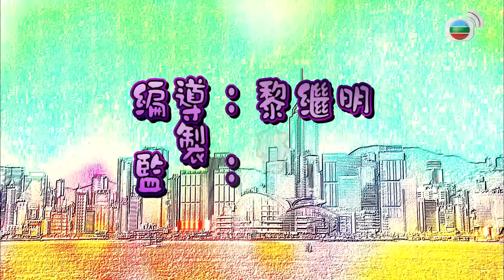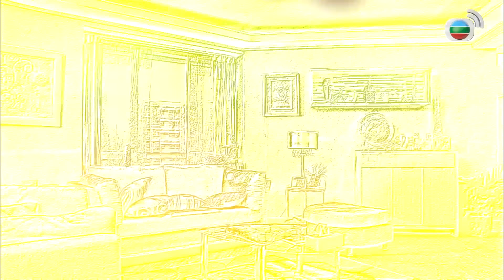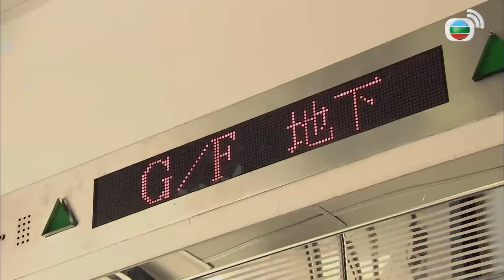Ông Xã Vạn Tuế (My Better Half) 20/20 | Miêu Kiều Vỹ| Trương Khả Di | TVB 2010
Ông Xã Vạn Tuế (My Better Half)
Diễn viên :  Miêu Kiều Vỹ| Trương Khả Di | Tạ Thiên Hoa |  Lý Ỷ Hồng |Tào Mẫn Lợi | Quách Chính Hồng
Nội dung phim :
Sau bảy năm chung sống, Trình Thâm (do Miêu Kiều Vỹ đóng) không thể tạo được niềm tin vững chắc cho vợ, là Cao Lệ Tâm (do Trương Khả Di đóng). Thậm chí, anh còn khiến vợ hiểu lầm mình là kẻ xấu xa, biến thái. Vì lẽ đó, bất kể ngày hay đêm, Thâm đều bị Tâm kiểm soát hết sức nghiêm ngặt. Ngoài việc chăm lo hãng thuốc, Thâm còn phải dùng “tinh thần AQ” 24/24, để ứng phó với những lần đàn áp vô cớ của Tâm.
Trái ngược với Thâm, em trai anh – Trình Nghĩa (do Tạ Thiên Hoa đóng), lại là một “sát thủ tình trường”, một “quý tộc độc thân” có sức hút mãnh liệt trong mắt các cô gái. Nghĩa dùng hết kinh nghiệm tích lũy nhiều năm để làm quân sư, chỉ đường cho Thâm. Tuy nhiên, Nghĩa càng dạy, Thâm càng gặp rắc rối với Tâm.
Một ngày nọ, hãng thuốc chào đón nhân viên cấp cao mới. Đó là Mậu Linh Chi (do Lý Ỷ Hồng đóng), với vẻ ngoài vô cùng quyến rũ, khiến Nghĩa say đắm. Anh ra sức đeo đuổi cô. Nhưng Nghĩa không lường trước được rằng mối tình này có thể khiến anh thân bại danh liệt. Mặt khác, Tâm phát hiện Thâm có gian tình ở phương xa. Cô rất tức giận, quyết tâm li dị chồng. Trước tình cảnh này, anh em nhà họ Trình sẽ giải quyết rắc rối như thế nào?